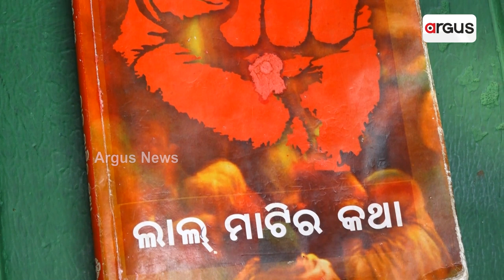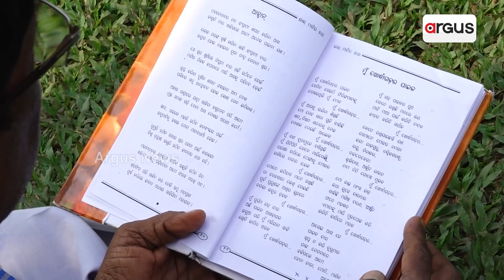ଶୁଣନ୍ତୁ କଣ୍ଡୁରୀ ଚରଣ ଦାସଙ୍କ ଠାରୁ 'ଲାଲ ମାଟିର କଥା'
ଦେଶକୁ ଭଲ ପାଇବାର ମାଦକତା ନାହିଁ। ଭଲପାଇବା ଭିତରେ ଶ୍ରଦ୍ଧା ନାହିଁ। ମା’ ଆଉ ମାଟି ପ୍ରତି ଆପଣଙ୍କ ମନରେ ଯଦି ଶ୍ରଦ୍ଧା ଅଛି, ତାହେଲା ନିଶ୍ଚିତ କଣ୍ଡୁରୀଙ୍କୁ ଶୁଣନ୍ତୁ